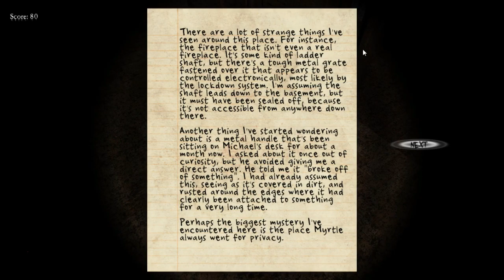My mom plays black rose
Hey guys. Today my mom plays black rose and gets some pretty funny reactions.